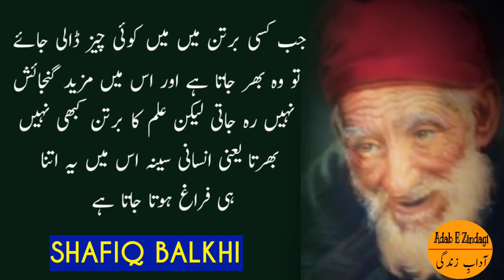Hazrat shafiq balkhi 2019 | ہندی اقوال زریں#adabeZindagii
Shaqiq al-Balkhi (Arabic: شقيق البلخي‎; d. 810 / AH 194) was an early Sufi saint[1][2] of the Khorasan school. Tradition makes him the disciple of Ibrahim ibn Adham. He emphasized the importance of tawakkul or reliance upon God.

Shaqiqal-Balkhi